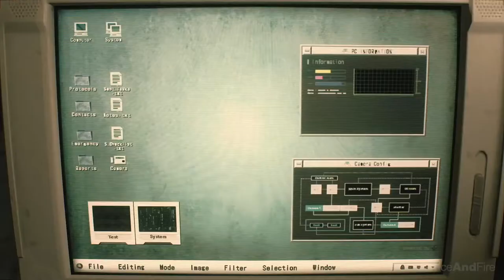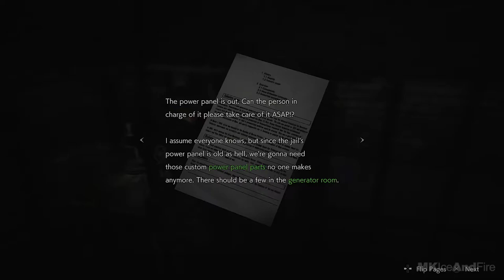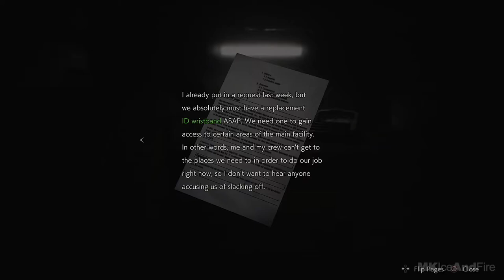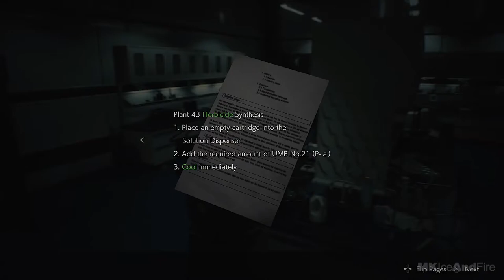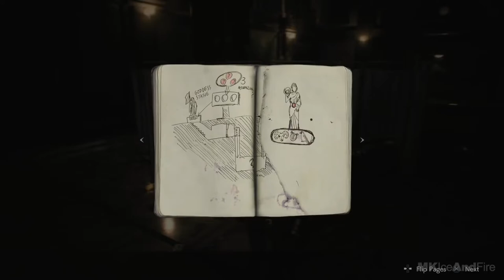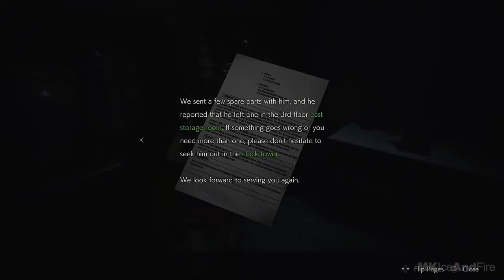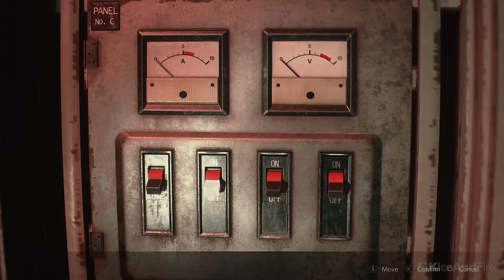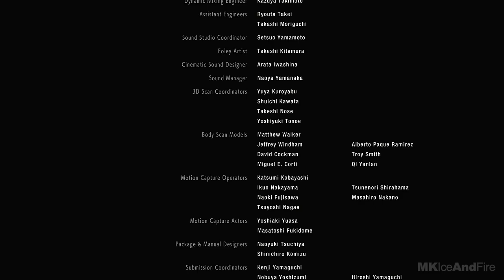RESIDENT EVIL 2 REMAKE Gameplay Walkthrough Part 1 FULL GAME Claire & Leon Story No Commentary